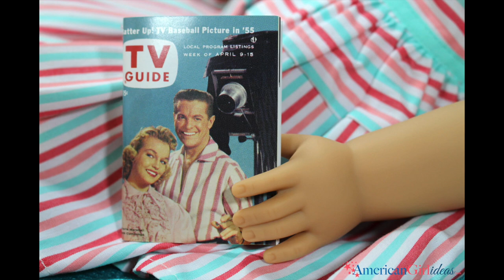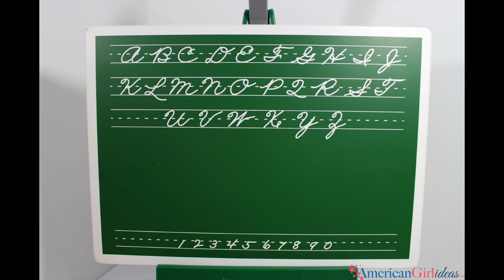Maryellen Photo Shoot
American Girl Doll Maryellen Photo Shoot. We took a lot of pictures of our new doll Maryellen. This American Girl Doll is so beautiful and comes with a lot of accessories. We think our Maryellen photo shoot looks great.